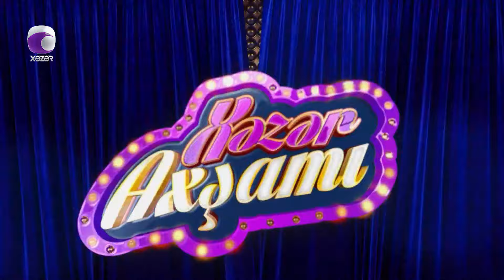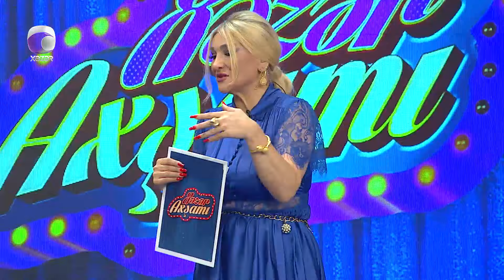Xəzər Axşamı - Ayan Babakişiyeva, Ceyhun Qala, Elçin Cəfərov, Sevinc Əliyeva 05.04.2024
Qonaq:  Ayan Babakişiyeva  |  Müğənni
               Ceyhun Qala  |  Müğənni
               Elçin Cəfərov  |  Müğənni
               Sevinc Əliyeva  |  Aktrisa